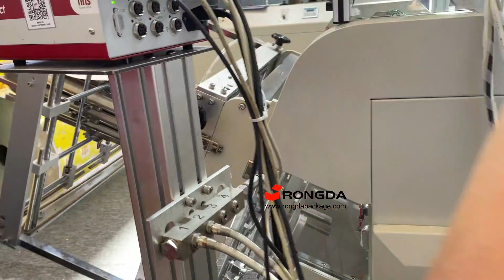LB1200 High speed paper box forming machine with hot glue system